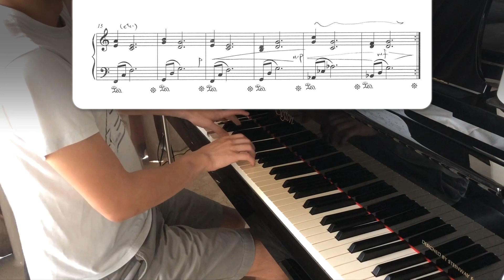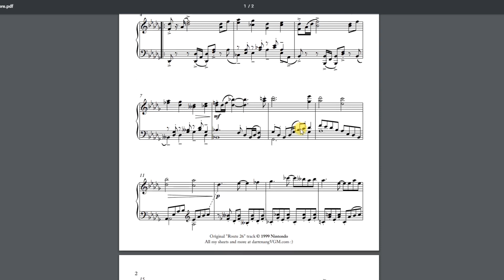"Title Screen" (from "Zelda: Ocarina of Time") || The Zelda: OoT Piano Collection!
Download this sheet for free here! ^^

If you enjoyed this track, you can listen to it without my noisy outro here, along with the other tracks in my Ocarina of Time piano album! :D